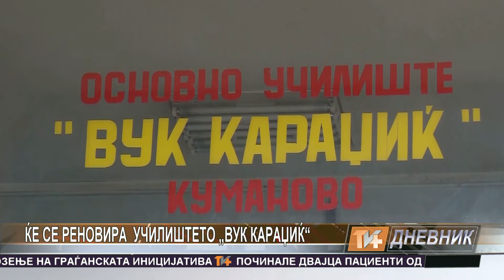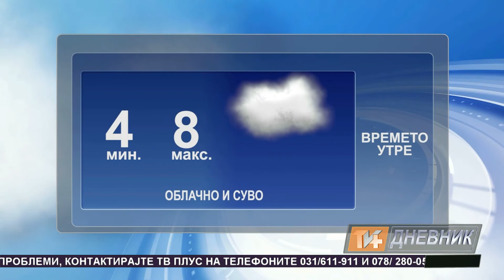Dnevnik 13 03 2017 Tv Plus